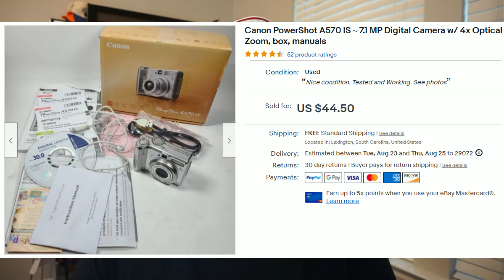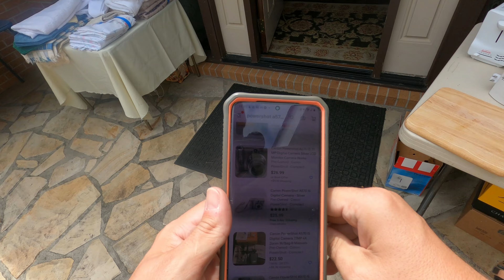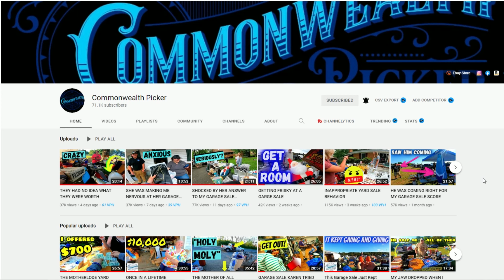Getting Called Out and Making Mistakes at Garage Sales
Golf Club Boxes(4”x4”x48”)
Golf Club Boxes(6”x6”x48”)
Digital shipping scale 50lb Accuteck
Thermal Printer(SUPER CHEAP!)
Cardboard Cutter
LED Lights for listing
Shoe Cleaning Tools
Dr Martens Wonder Balsam

keywords:  work from home dad, yard sale treasure hunting garage sale entrepreneur full time reseller pickers yard sale estate sales estate sale ride along thrift with me auctions ebay reselling ebay haul vlog part time treasure hunting treasure hunt picking picker garage sale yard sale resell video ebay video make money from home make money online picking picking garage sales reselling garage sale profits treasure hunting buy and sell reseller community reselling community garage sale video thrifting to resell thrift vlog